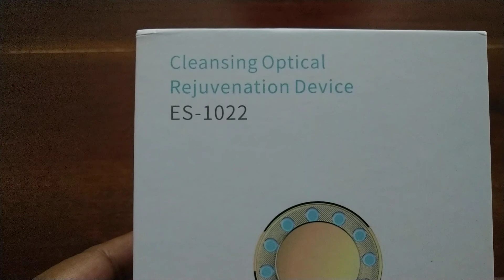Led Machine for Skin Tightening/Face Lifting/Wrinkle Remover/Anti Aging Message/Skin Rejuvenating